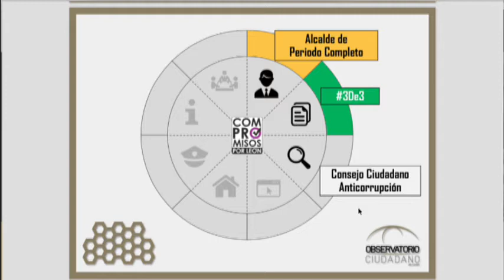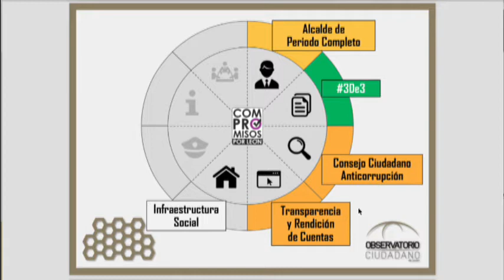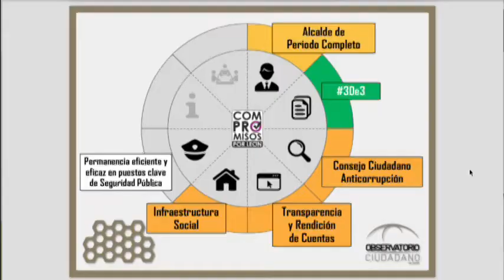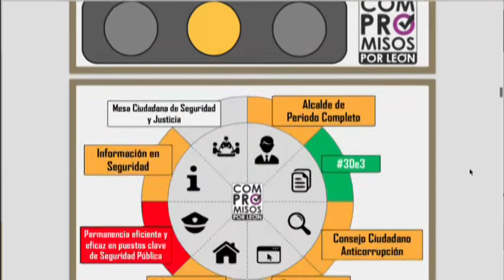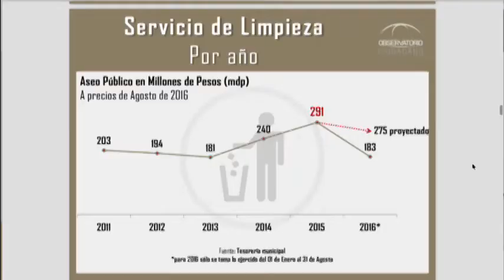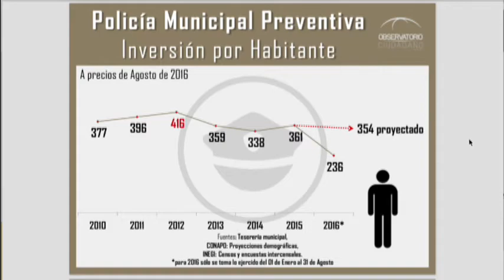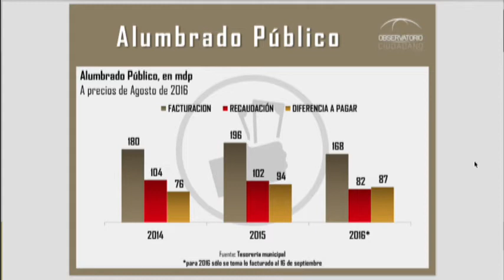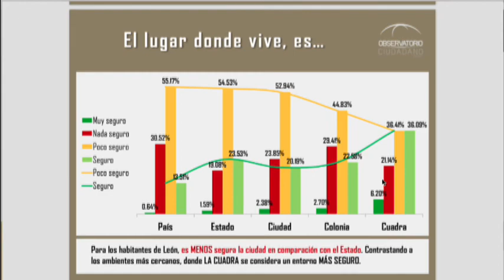Luis Alberto RamosDirector del Observatorio Ciudadano de León Promesas del Alcalde